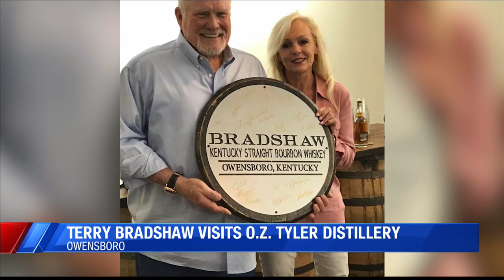Terry Bradshaw visits O.Z. Tyler Distillery in Owensboro